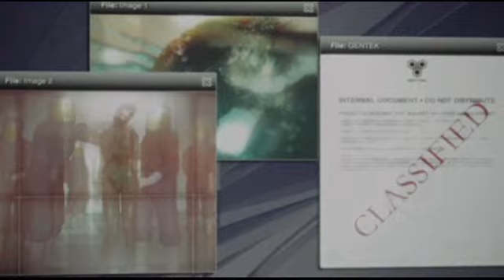Prototype Story Trailer